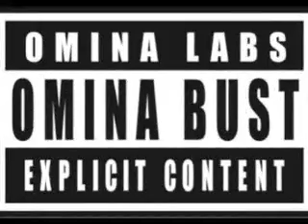OMINA LABS BUST CADALAC MUSIC FE JT THE BIGGA FIGGA DJ EPIK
OMINA LABS BUST CADALAC MUSIC FE: JT THE BIGGA FIGGA DJ EPIK CALI O THEEK RIGHTEOUS MOVEMENT J-INTELL